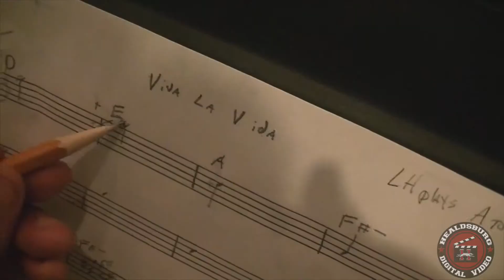Speed of Sound Business Spotlight (Collective Music)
A business spotlight detailing the unique and valuable attributes of the music center Speed of Sound's collective program